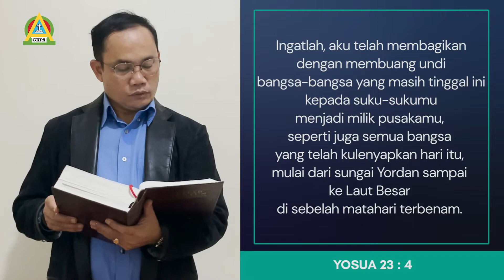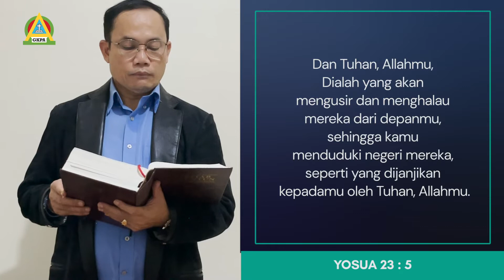Renungan Malam GKPA Penjernihan 14 Juni 2022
St. Sintong Harahap
Pidato Perpisahan Yosua
Yosua 23 : 1-16